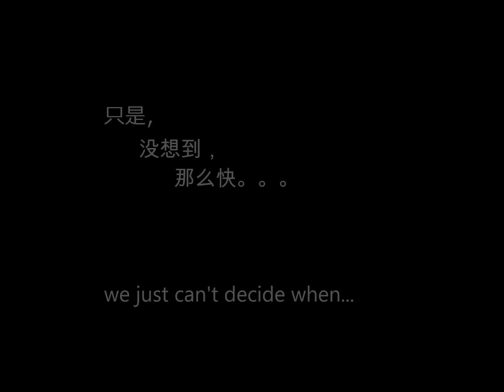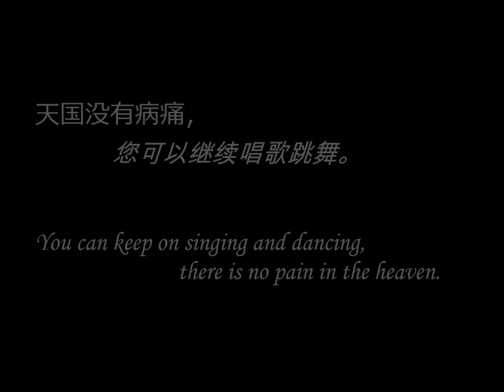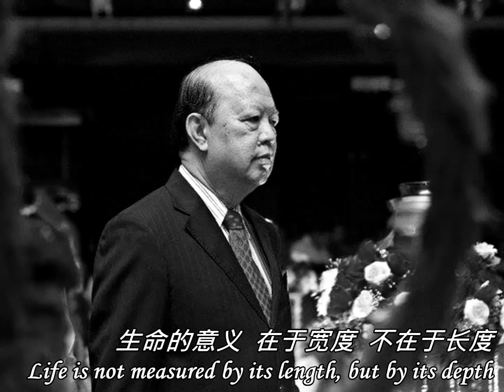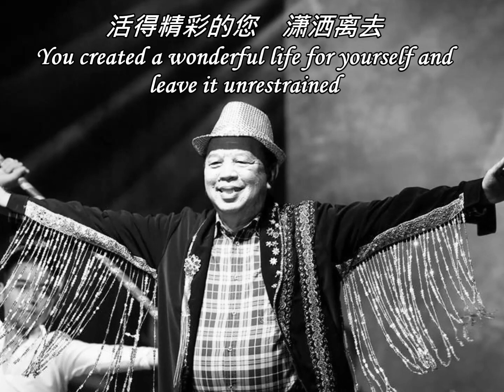Our Memorable Dato' Cher Yeong How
Special dedicate for our loyal client, Dato' Cher Yeong How